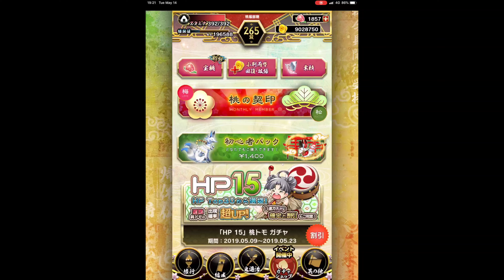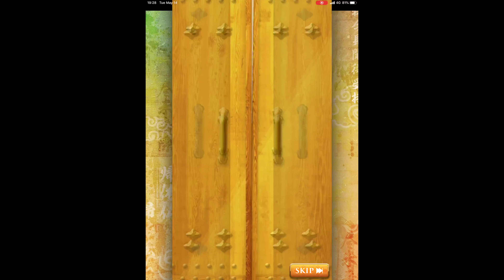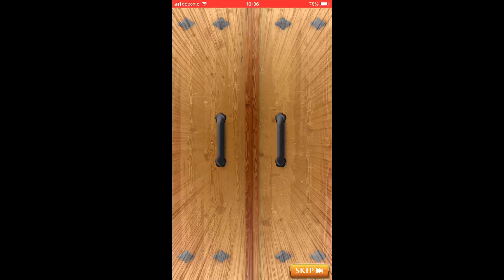2019/5/14 鬼桃語りHP11 武器ガチャ2アカで6回 俵丸2 鬼切り鋏ゲット